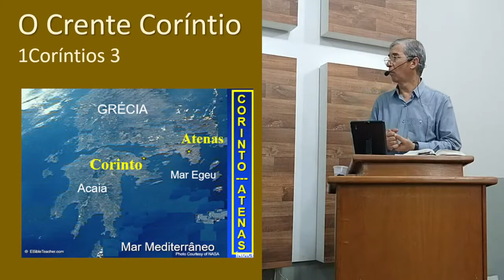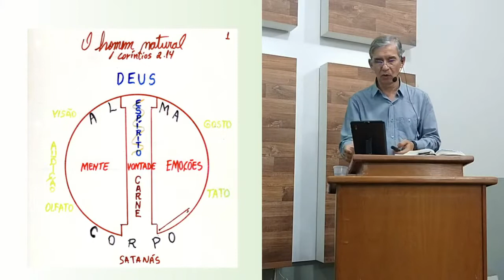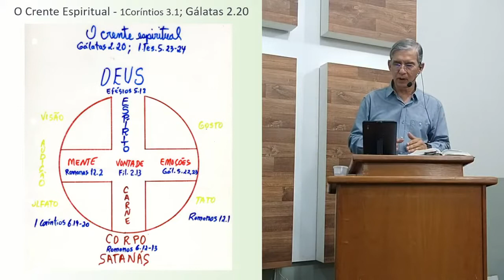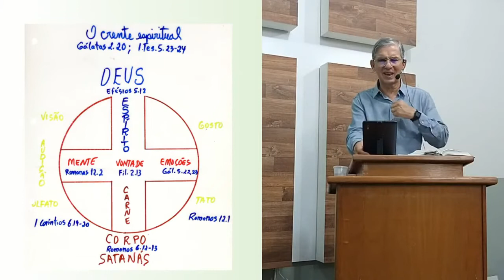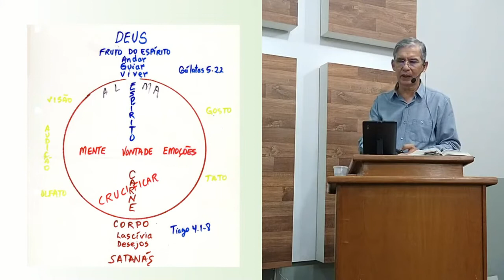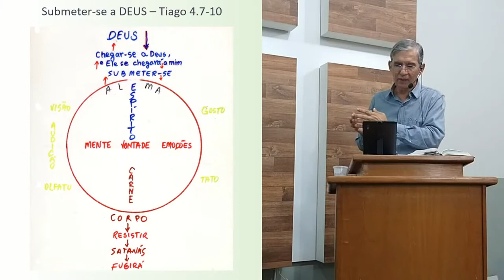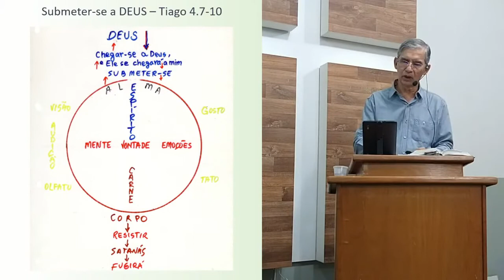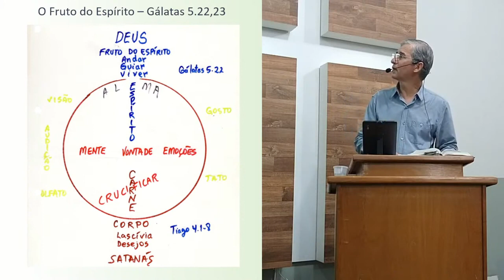Características do Crente Espiritual - WMC - @IBMRoo 13.10.2021